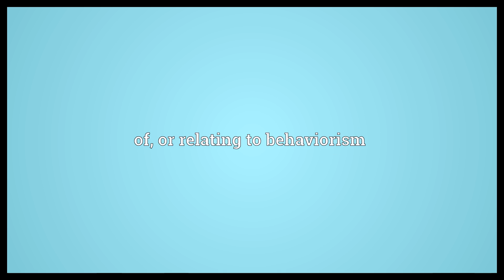Behavioralist Meaning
Video shows what behavioralist means. of, or relating to behaviorism.  Behavioralist Meaning. How to pronounce, definition audio dictionary. How to say behavioralist. Powered by MaryTTS, Wiktionary